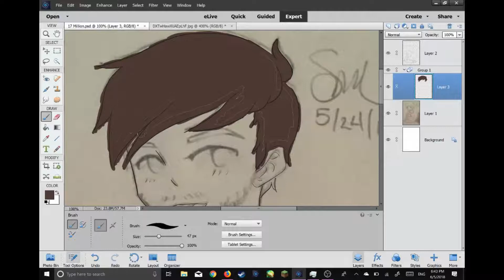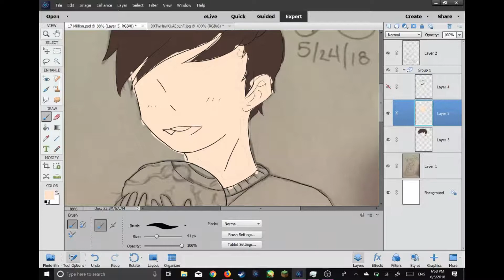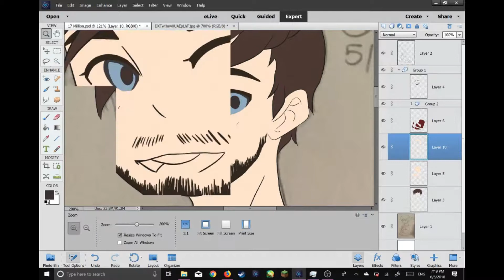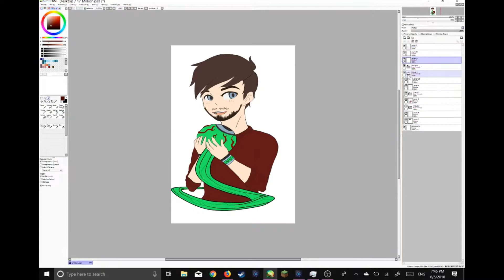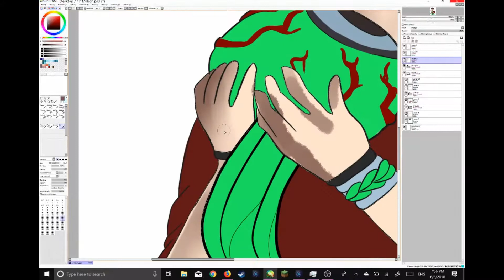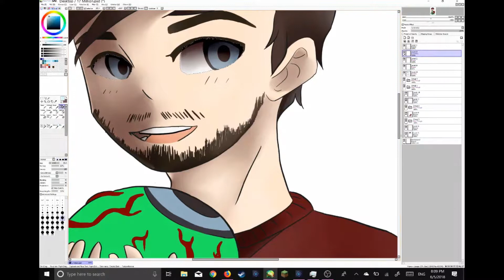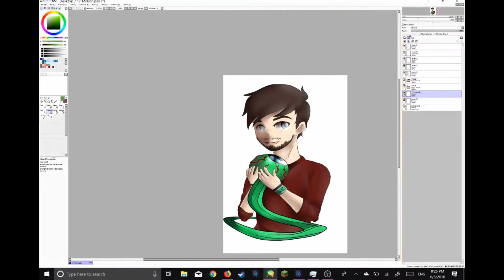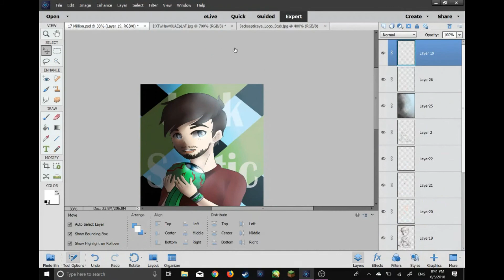19 Million Strong [A Jacksepticeye Speedpaint]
Hello there! All of the art work is done by me, but none of the characters are, nor is the music in the video. I have put links further down in the desc. if you're interested. You should check them out, their awesome! I hope you enjoy!